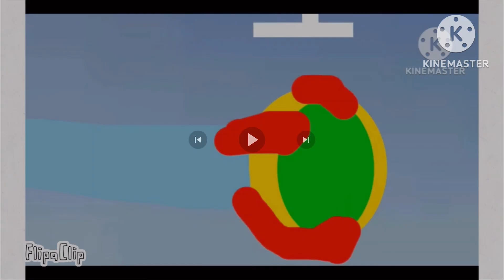Numberjacks tron super pets launcher song alola vulpix edition